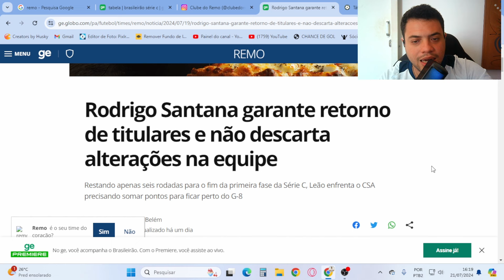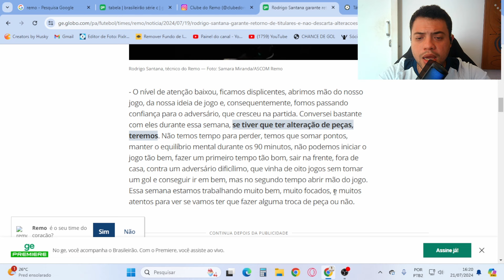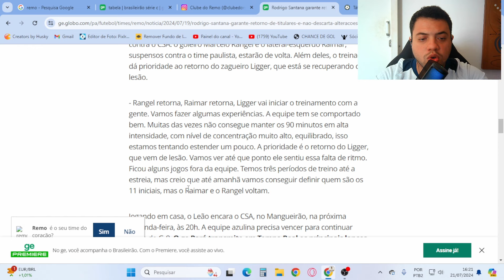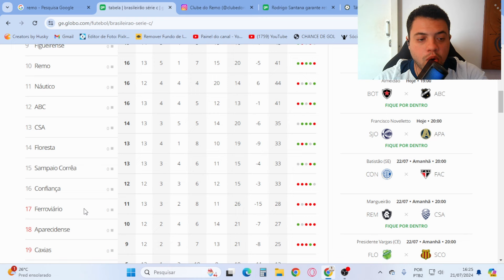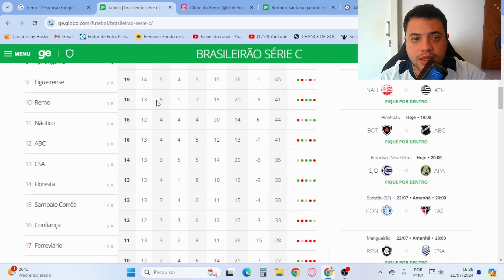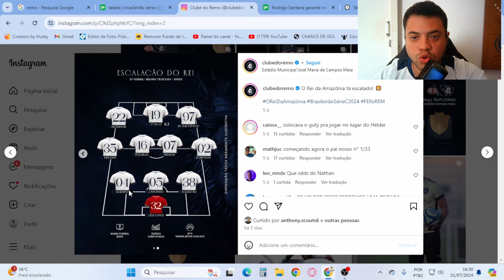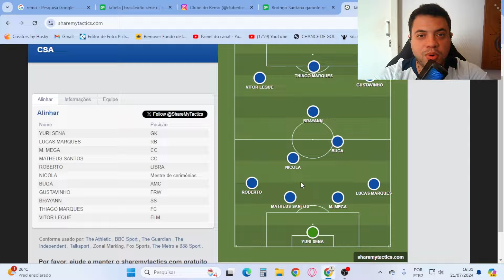REMO TERÁ RETORNOS! PRÉ-JOGO REMO X CSA SÉRIE C 2024